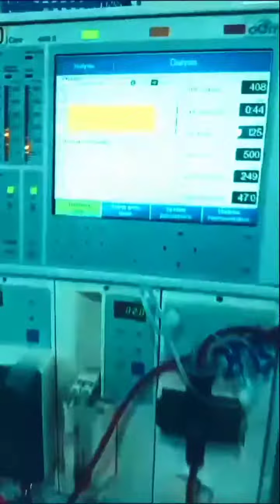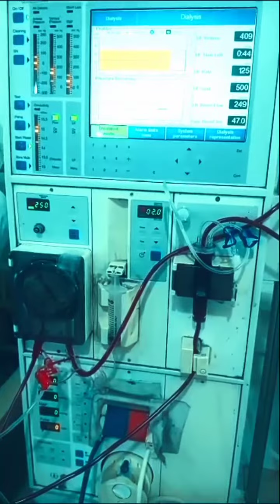How to run a dialysis machine / How to set up dialysis machine / Youtube dialysis machine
Qouerry solved:-
procedure :-
Dialyzer is a machine which is used to filter blood.
It is made of thin,fibrous material it is used to removed excessive wastes and fuild from tha kidney.It is artificial kidney.
A dialyzer set is attached with dialyzer machine them process start .The process of dialyzer depends on the patient condition, according to patient condition the dialyzer machine is set and duration is different some patients are given 3 hour and other 4 hour according to condition. fistula is a surgical procedure in Wich vein and artery are join together.